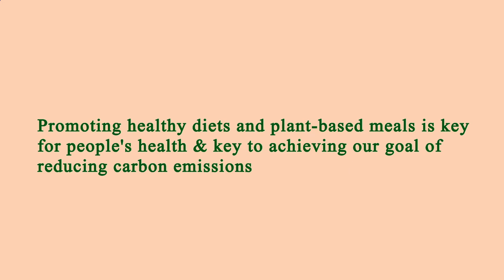Nearest Restaurants From Me - Nearest Restaurant From Me - Los Angeles, Los Angeles County, CA, US